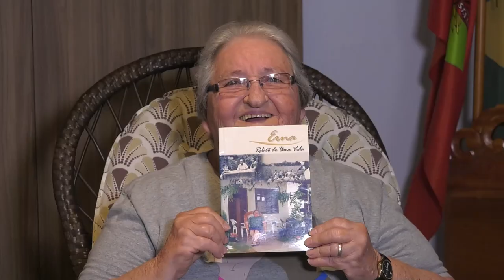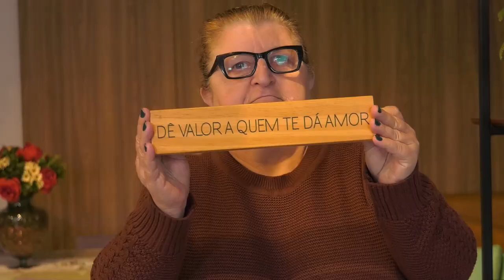PGM 126 - Rede de Inclusão - Casa São Simeão em Blumenau - 20/12/23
Casa São Simeão: acolhimento, dignidade, respeito e cuidado aos idosos
A Associação Casa São Simeão, iniciou sua história em 1877, fundada nas imediações do Hospital Santo Antônio, a Casa de Detenção para Alienados administrada pela Sociedade de Assistência em Enfermidade com a finalidade de abrigar os idosos solitários que necessitavam de assistência na época. Atualmente, com registro do CEBAS, possui o Certificado de Entidade Filantrópica junto ao Ministério de Desenvolvimento de Assistência Social. A casa tem como objetivo promover a qualidade de vida com acolhimento humanizado, cuidando da saúde, segurança, contribuindo para a longevidade, valorizando o idoso, integrando a família e a comunidade com transparência.